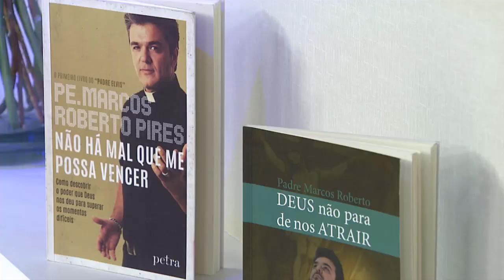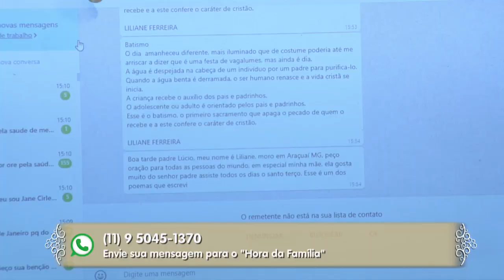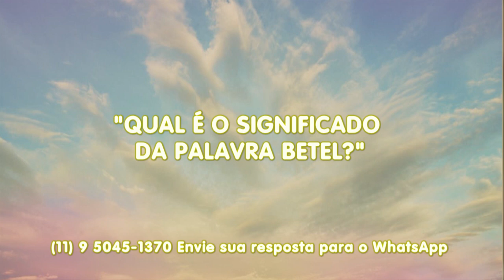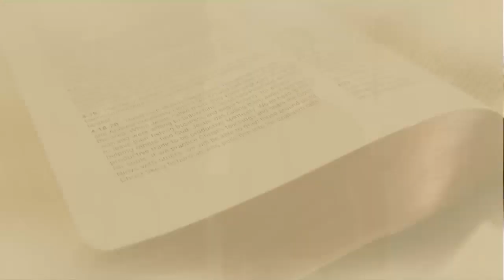Hora da Família 04/02/20 - Parte 1